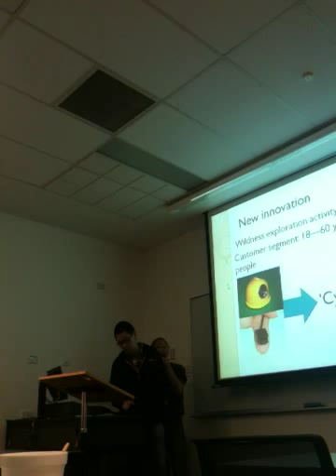Wtf uts pesentations 2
Again uts quality 101